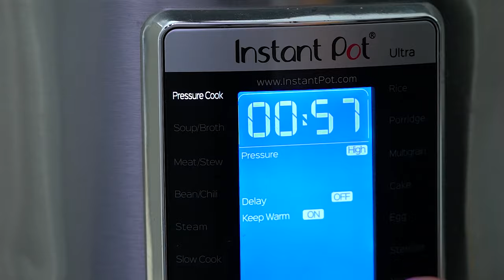Instant Pot Pork Shoulder - Sweet and Savory Meals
Learn how to make Instant Pot Pork Shoulder - a quick recipe featuring tender, melt-in-your-mouth pork cooked in herbs and spices, then smothered in a rich, smoky onion-garlic butter sauce. One of the best and easiest meals ever!

🍓INGREDIENTS🍓:
3 pounds pork shoulder
1 cup chicken broth
1/2 teaspoon salt
2 tablespoons Worcestershire sauce
1 tablespoon liquid smoke
1/4 cup brown sugar
2 tablespoons olive oil
2 onions (sliced)
12 cloves garlic (crushed)
1 teaspoon dried rosemary
1 teaspoon dried thyme
1 teaspoon smoked paprika
2 bay leaves
2 tablespoons cornstarch
4 tablespoons cold water

📬 SEND ME MAIL:
1715 US Highway 46
Suite 414